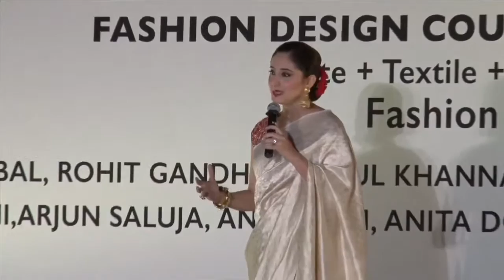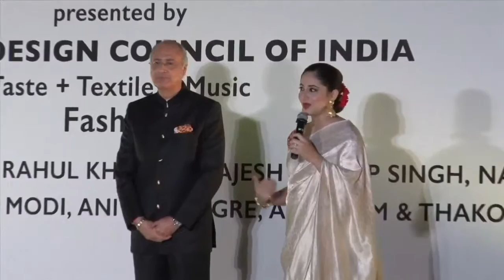TV Anchor & Show Host Gitikka Ganju Dhar hosts FDCI 'Weaves Of Banaras' Show at Make In India Week